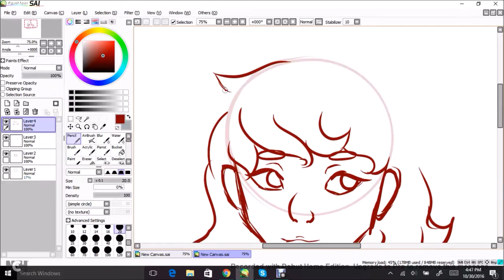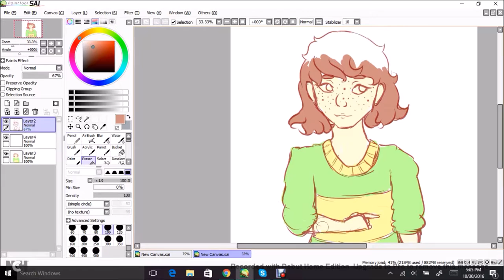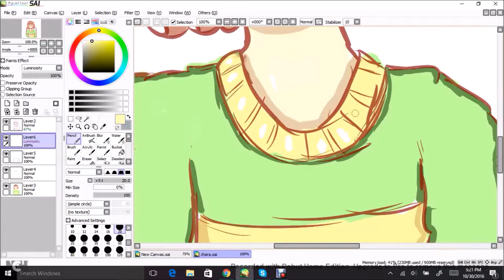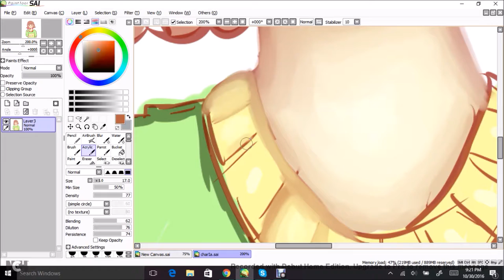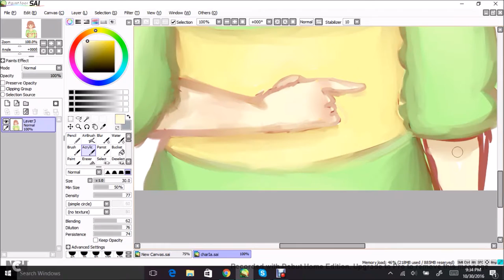Undertale Chara speedpaint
This is a gift for my lovely friend! Their deviantart is charafrisk.deviantart.com